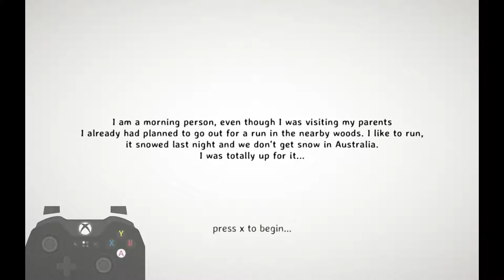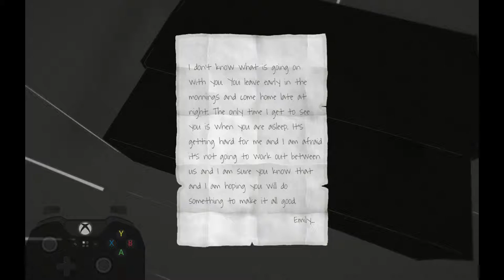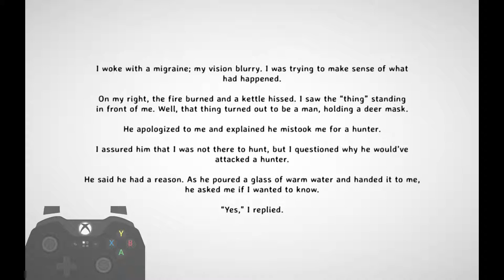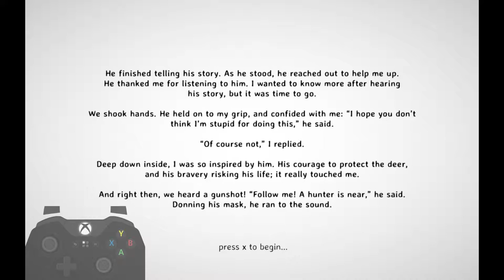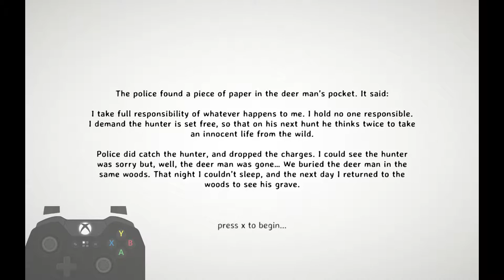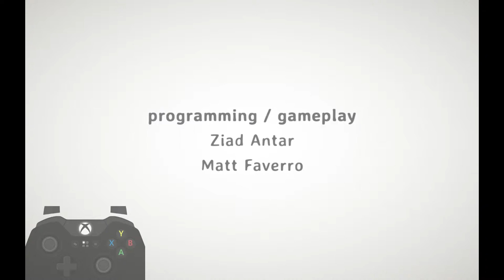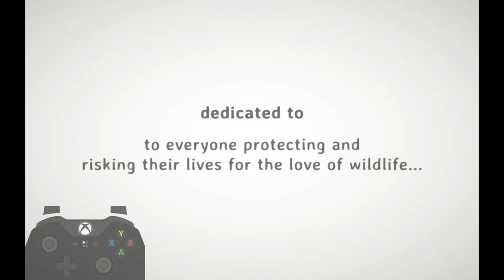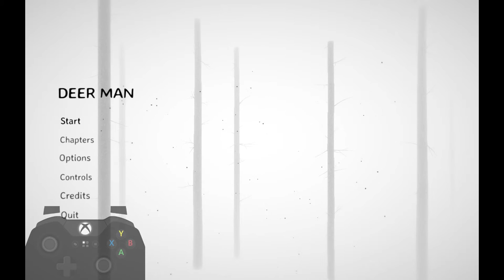Deer Man - Play and Review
A video review of 'Deer Man' with limited commentary.